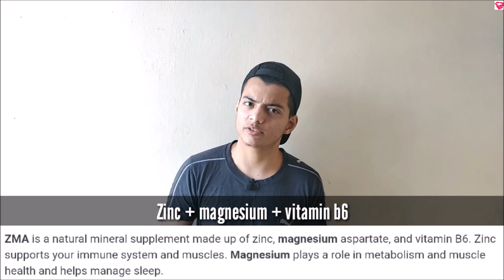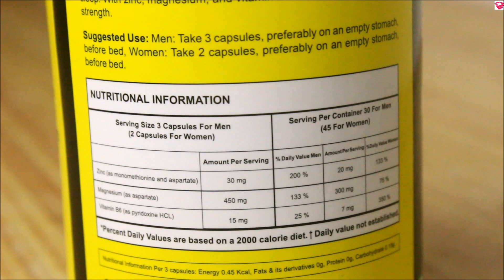What is ZMA ? Healthvit ZMA Benefits, Side Effects, How to use feat. Chirag Rawat | QualityMantra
Namaskaar Dosto, Is video mein zma supplement ke bare btaya gya hai aur healthvit ke ZMA ka review kiya gya hai, iske benefits uses sab btaya gya hai.
ZMA Supplement ke bahut fayde hote hain yeh muscle repair krne mein help krta hai aur naturally testoerone level ko boost bhi krta hai, isse muscle building exercise ya sports person use kr skte hain.

Hair Products:
1. Hair Wax
2. Hair Cream
3. Hair Curler
4. Hair Growth Oil
5. Shampoo
6. Hair Spray
7. Conditioner
8. Hair Oil
9. Hair Trimmer

Face and Body Products:
1. Bodywash
2. Face Cream
3. Aloe Vera Gel
4. Charcoal facewash
5. Face wash
6. Neem face wash

Food items:
1. Oats
2. Bournvita
3. Chwanprash
4. Peanut Butter
5. Coffee

Health Supplements:
1. Weight Gainer
2.Whey Protein

Health Products:
1. Melatonin
2. Biotin
3. Apple Cider Vinegar
4. Lungs pure Capsules
5.Vitamin B12 Spray